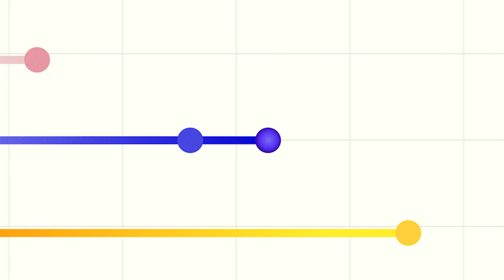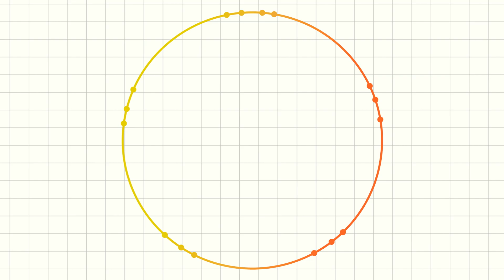Why AWS for Gen AI: BrainBox AI | Amazon Web Services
Jean-Simon Venne, Co-founder and CTO of BrainBox AI, shares how the company leverages AWS cloud services and Amazon Bedrock to revolutionize energy efficiency in buildings. A leader in AI for HVAC solutions, BrainBox AI has built data infrastructure and autonomous capabilities. Real-time optimization has resulted in reduction of energy-related costs up to 25% and up to 40% reduction in GHG emissions. ARIA, their latest innovation, utilizes generative AI that allows facility managers to interact conversationally and in real-time about their facility status and provide recommendations.